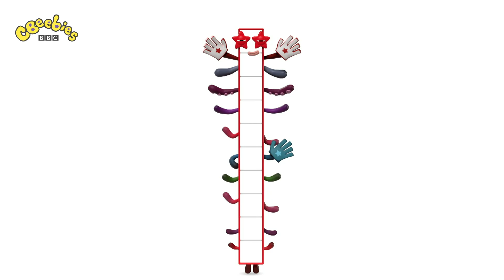@Numberblocks- New Tricks! | Learn to Count